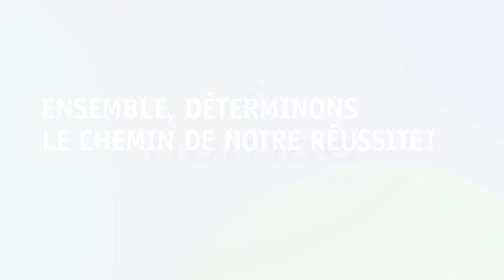NOMAD - Le voyage a commencé!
Afin de communiquer le processus de modification de la structure et du fonctionnement de l'institution NOMAD, Pomzed réalise un motion design sous forme de métaphore avec un voyage dans l'espace. Il a pour but de préparer et fédérer les collaborateurs de l'institution à la transition afin qu'ils tirent tous à la même corde.

Envie de découvrir nos projets ?